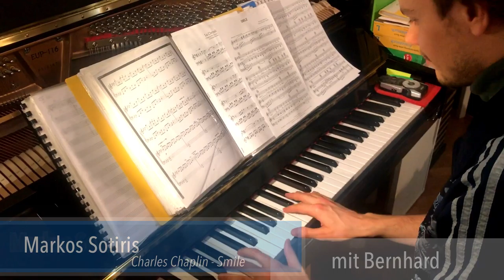VLOG 02 - Markos Sotiris - Bond Theme + Smile - Chaplin feat. Bernhard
🎻 Cello, mein Lieblingsinstrument, gespielt von Bernhard aus Berlin, der über Neujahr bei uns zu Gast war. Mein Lieblingsinstrument, auch deswegen, weil Charles Chaplin Cellist war. Gastauftritt, meines crunchigen Chorbasses Patrick... So kann 2019 starten. Mit schönen Tönen hinein ins Abenteuer! 🎼🌚

Seid dabei und bleibt auf dem Laufenden auf meiner Crowdfunding Plattform könnt ihr mich aktiv verfolgen: Ist erwünscht und funktioniert ganz einfach: